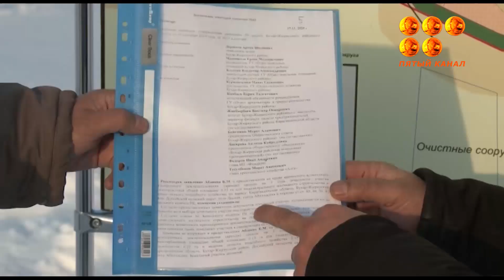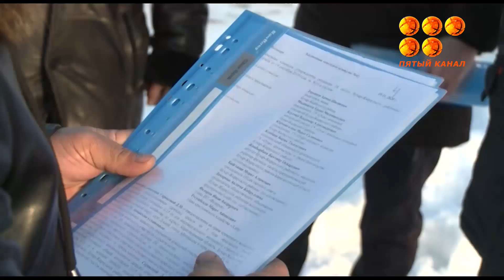10 жителей Бухар-жырауского района стали счастливыми обладателями земельных участков.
Выделены они по программе Нурлы жер и находятся Доскейском сельском округе. Событие приурочили к государственным праздникам